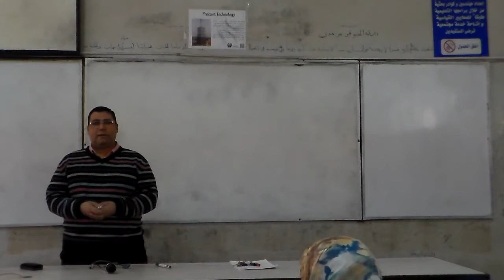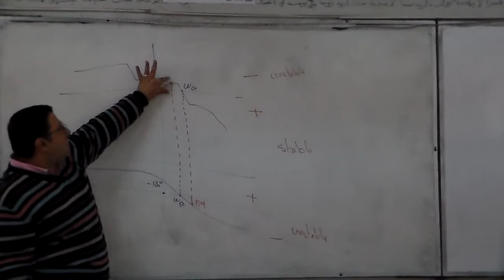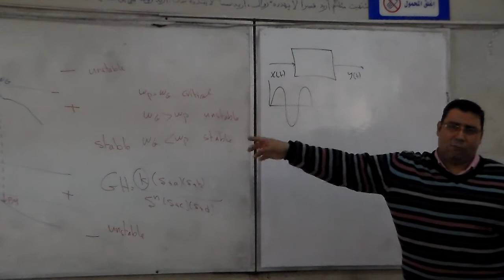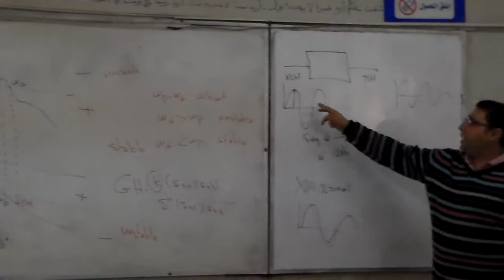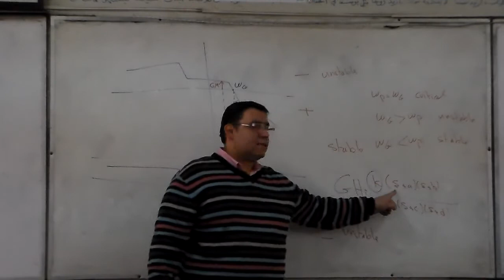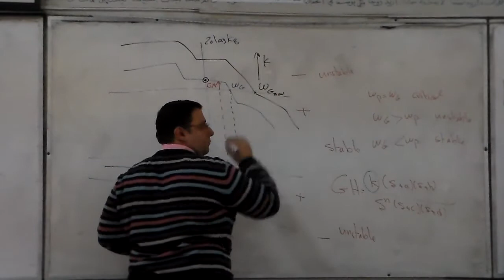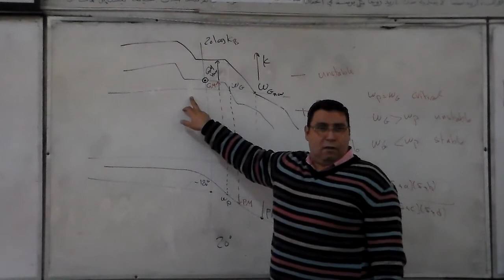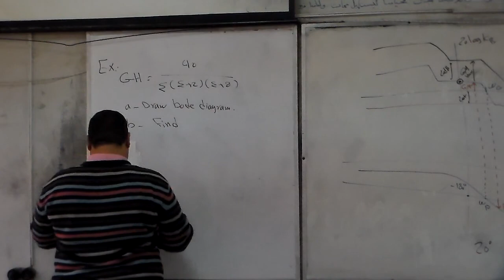Modeling - Prof. Dr. Mohamed Moawad - 15/11/2015 (part1)